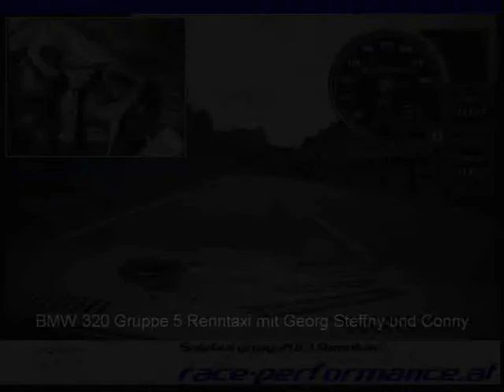BMW 320 Gruppe 5 Renntaxifahrt 12 10 13 Salzburgring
es war nur eine Taxifahrt...